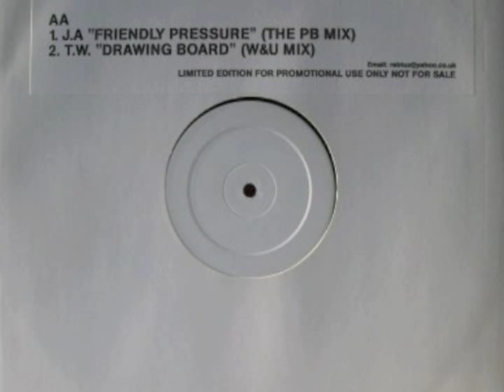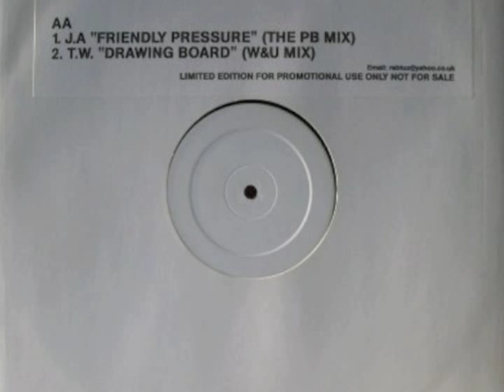Sunshine Anderson - Heard It All Before (Quantic Soul Orchestra Mix) 2003 (Rebtuz)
If you like this song support the artists and buy their music